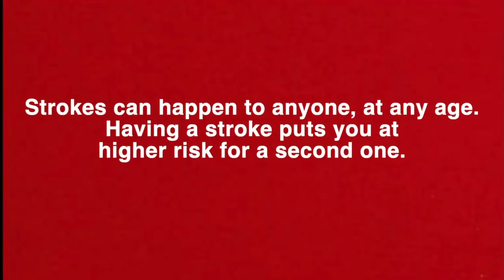Check In & Check Up: Stroke Awareness Month